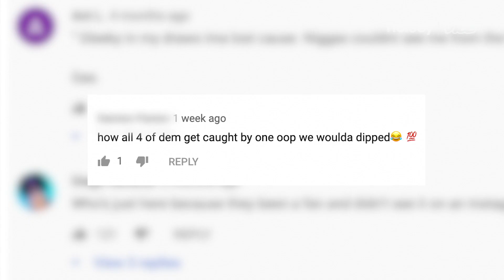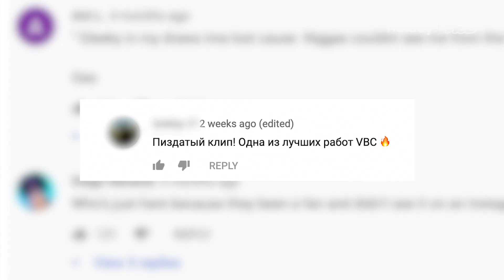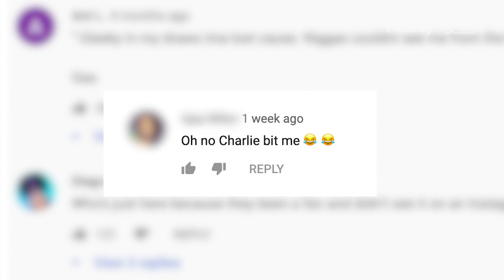ShooterGang Kony Responds to Your Comments on "Charlie" | The People Vs.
ShooterGang Kony respond to the army of internet trolls commenting on his video "Charlie".